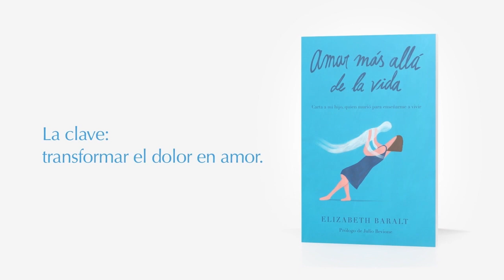Dra. María Dolores Paoli: ¿Cuál es tu tipo de alma?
La Dra. María Dolores Paoli se ha dedicado a profundizar en la esencia del ser humano: en el alma. No en vano, esta psicóloga, consteladora familiar y escritora venezolana– se conoce como la “terapeuta del alma”. Es su hogar materno, recibió enseñanzas de su propia madre quien canalizaba a Teresa de Ávila y cuyos mensajes ella recopiló en dos fabulosos libros. Aquí, en una nueva conversación para la serie “Amor en Acción”, la Dra. Paoli comparte las enseñanzas de otro canalizador y autor –el norteamericano Shepard Hoodwin– quien recibe mensajes de un grupo de almas desde otros planos. Ella enumera y explica los tipos de almas por las que –según Shepard– pasamos durante nuestra evolución en esta tierra. Una interesante manera de aproximarnos a los “misterios” de nuestras personalidades. Gracias por mirar la entrevista y participar con tus comentarios.

Libro “Amar Más Allá de la Vida. Carta a mi hijo quien murió para enseñarme a vivir" de Elizabeth Baralt: